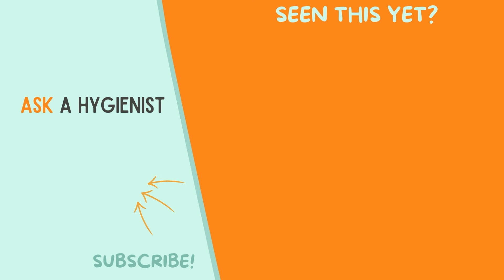How AI is Transforming Dentistry | Future of Dental Care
. Discover how Artificial Intelligence is revolutionizing the field of dentistry! In this video, I explore the latest advancements, benefits, and potential challenges as AI reshapes dental care. Whether you're a dental professional or just curious about the future of oral health, this video is packed with insights you won't want to miss.

✅ *MY FAVORITE DENTAL PRODUCTS:*
Nimbus Toothbrush or nimbusdental.com
*I personally use Dr. Jen’s string floss, but if you are looking for an alternative, the Slate flosser is a convenient and effective option!
Ice Chips (yummy dentist-approved xylitol mints)
Disclosing Tablets